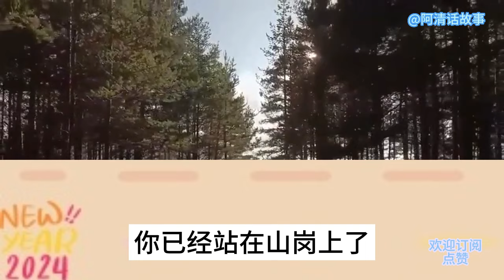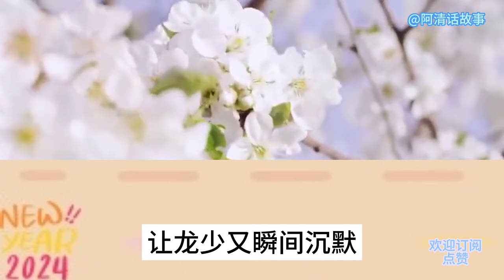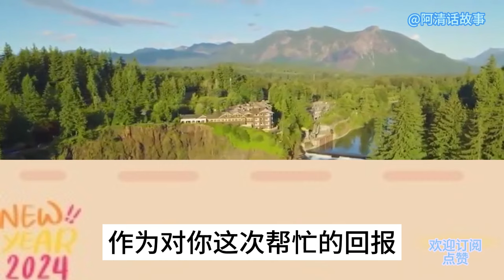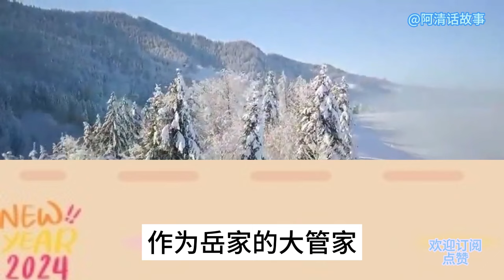GC:192 遨游官场无人敌.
GC:13 遨游官场无人敌.